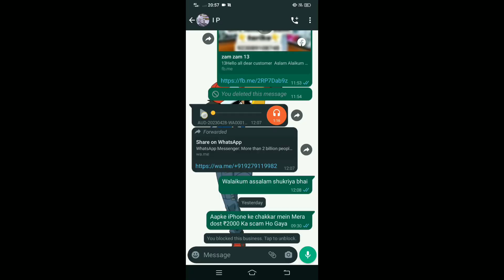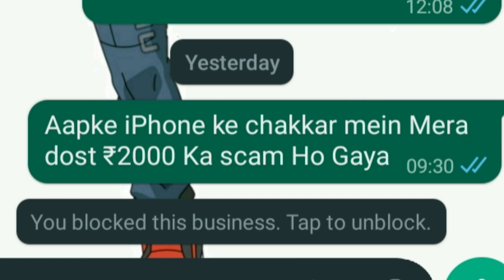ELECTRONICTRADING I PHONE SCAM ₹2000 SCAM SCAMMER ZAM ZAM ELECTRONIC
@ZAM ZAM ELECTRONIC TRADING I PHONE SCAM ₹2000 SCAM SCAMMER ZAM ZAM ELECTRONIC
video